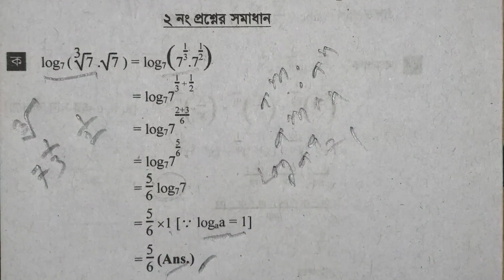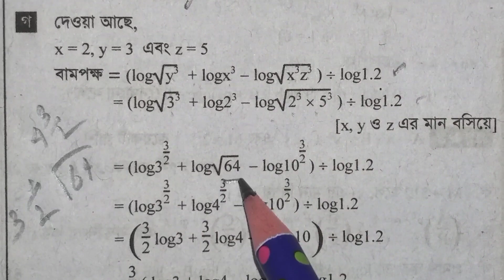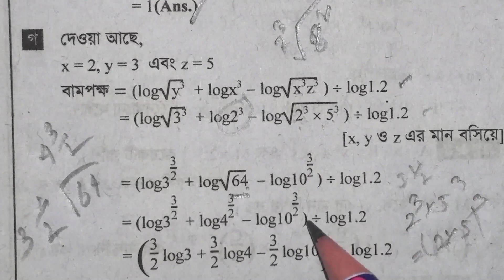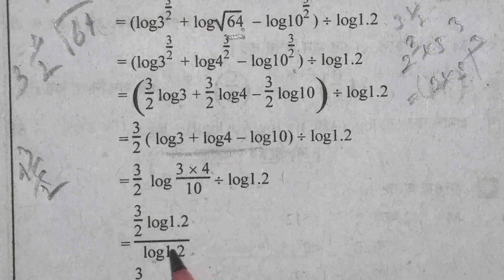SSC Math Suggestion Chapter 4 || Chapter 4: Exponents and Logarithms || Part-5